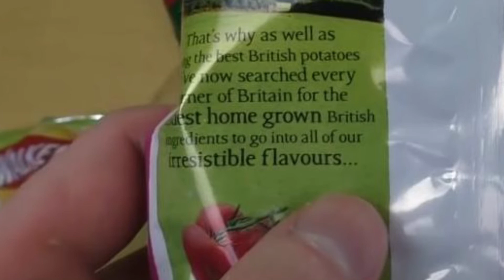Top 5 Reasons NOT To Move To Leicester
is moving to Leicester worth it, Leicester has many pros and cons,
I give you 5 reasons not to move to Leicester in 2022. You should consider these things before moving...

Leicester, a city in the Midlands,

who can forget, Leicester city winning the premier league, that was a great moment in sport history, it may not happen again, the chances of them winning is still higher than man united winning the premier league again.

There are good sports facilities for kids to develop in to professional players, but things have dying out, they are focusing on women's sports now,   Young people don’t have the opportunity as they do in other cities, rugby is a decent sport to get in to but it has dark side...